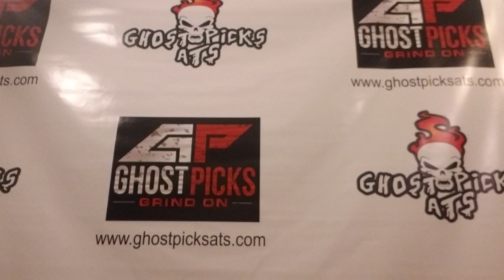NBA Free Play: Trailblazers @ Hawks: Friday 3/29/19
Bendo with the Extendo !!!

4 Days of Plays starting right now!

Friday will include a 6 pack of plays
2 in each sport.

Get Ready for some ACTION!

$124.99
(UFC Included)

UFC Event Package: $29.99

KNOCKOUT WINNERS!

Let's have ourselves a day. Let's have ourselves a weekend. Let's rock & roll

Good Luck. God Bless. Grind On.

Much Love,
Ghost Picks Benny!